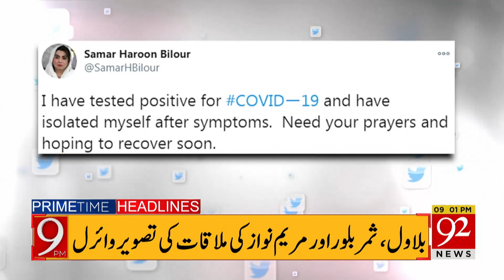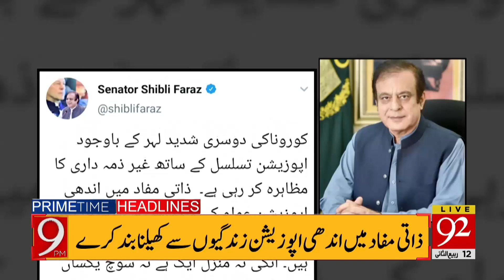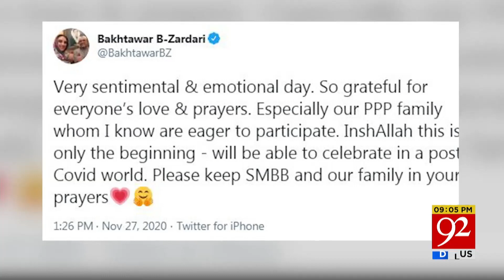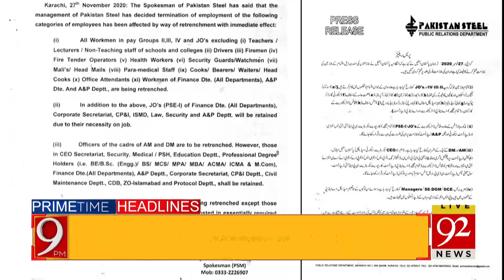PM Khan and Turkey makes a Dabang Announcement | Headlines | 09:00 PM | 27 November 2020 | 92NewsHD